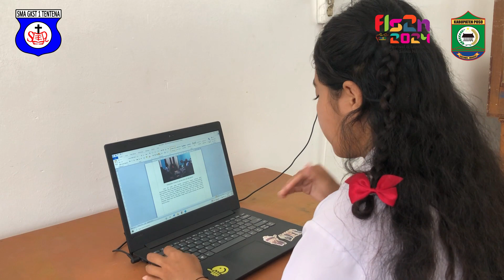Jurnalistik_Syallom V. K. Gahago_SMA GKSt 1 TTN_KAb. Poso_Sulawesi Tengah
Video FLS2N 2024 Bidang lomba Jurnalistik